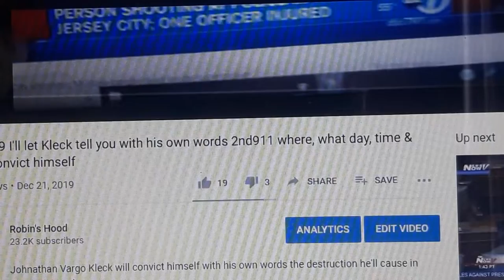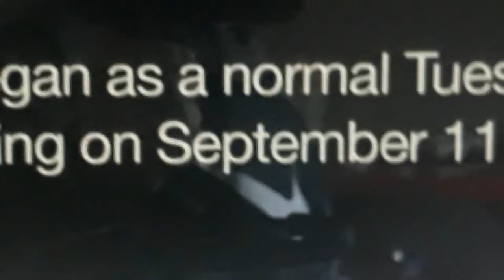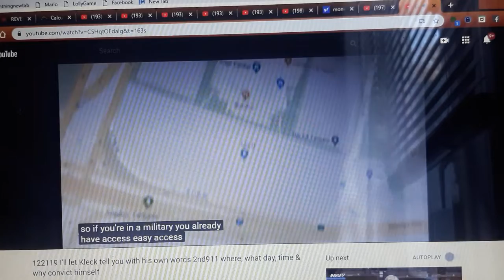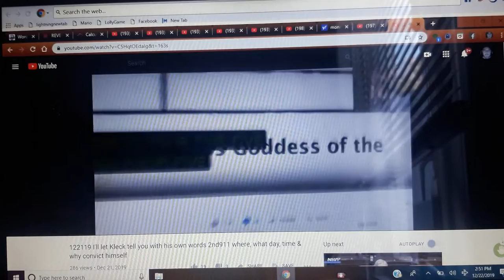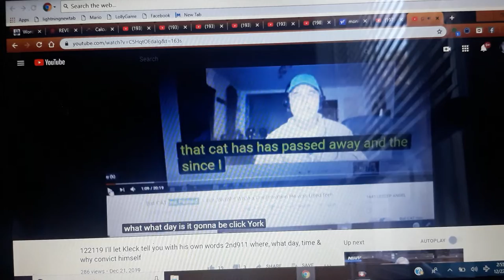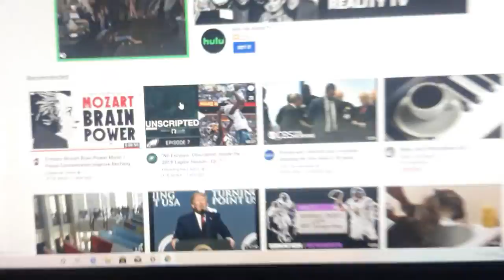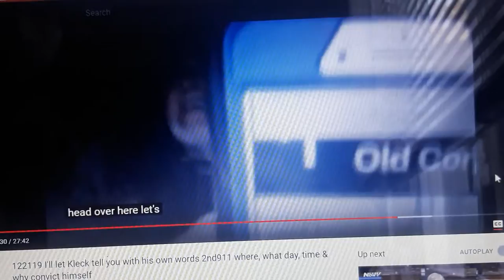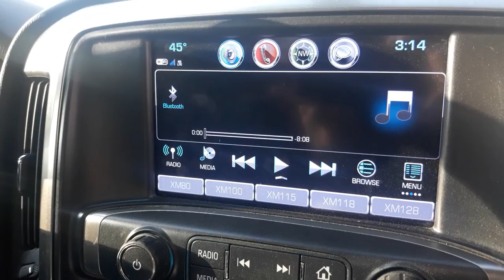122219 the day Philadelphia stood still , 2nd 911 102days since 9-11-19 he'll tell you himself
Dec 22nd 2019 the day of the Eagles bombing before the game